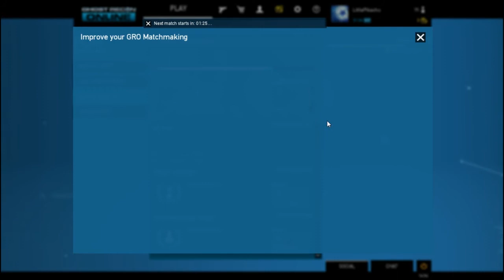Gameplay Blog - Day #29: Ghost Recon Online [24]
GRR!! WAI WE KEEP LOSING, I DON'T KNOW!!

This was actually one of my best closest matches ever btw, considering that I had such a newbie team.